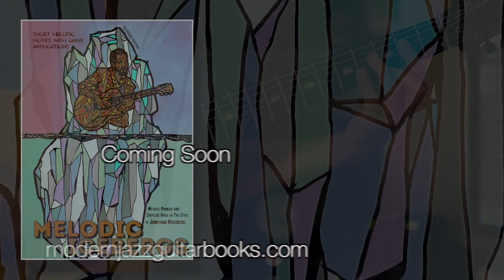"In The Style of Jonathan Kreisberg" - MELODIC ICEBERGS - Coming soon...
MELODIC ICEBERGS (Melodic Phrases and Exercise Ideas in The Style of Jonathan Kreisberg) + Video Masterclass
Get the Book (73 pages TAB and standard notation + 105 mins.

In this book I will be exploring a wide range of phrasing concepts and exercise ideas inspired by the innovative and unique melodic idiom of the great modern jazz guitarist - Jonathan Kreisberg.

Each single “Iceberg” idea presented in the study is directly inspired by melodic passages and phrases I have transcribed and studied over the years while exploring Jonathan’s improvisatory style within his various musical projects.

Once a particular intervallic structure or phrase architecture captivates my attention and curiosity I try to work out and study how it moves and inverts all over the fretboard throughout the different positions, string sets, modes and scalar systems.

Some of these transpositions are done completely diatonically while others are transposed and inverted within my system of “LCR” (left, central, right) - 3 notes per string note positioning. Such way of visualizing the fretboard favors the function of each note as one of the three elements it can be within the mode and particular string it is placed on instead of its relationship to the original diatonic intervals found within the phrase. This system is explained in detail in the accompanying video tutorial as well as most of my other available publications.

The accompanying video masterclass contains all examples performed at tempo as well as slowed down. In it, I will also be presenting many different ideas as to how we can further expand and develop interesting ways to practice each “iceberg” in order to fully take advantage of its melodic offerings.

Materials Included:

MELODIC ICEBERGS (Melodic Phrases and Exercise Ideas in The Style of Jonathan Kreisberg) book (73 pages PDF file - TAB and Standard Notation).
105 mins. HD "Video Masterclass."
Backing tracks.

Hristo Vitchev plays Marchione Guitars and Westville Guitars exclusively.